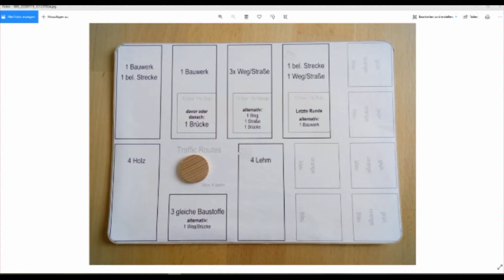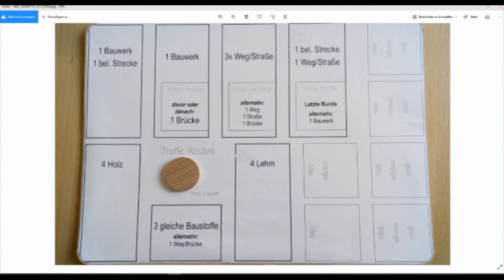ConWorxx II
Oranienburger Kanal by Uwe Rosenberg